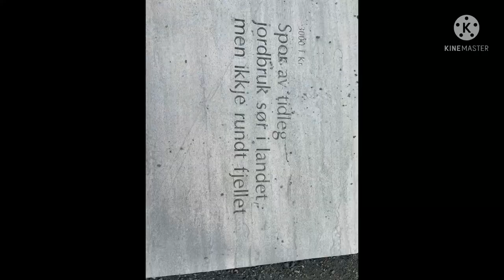Velkommen til Snøhetta Viewpoint Dovre